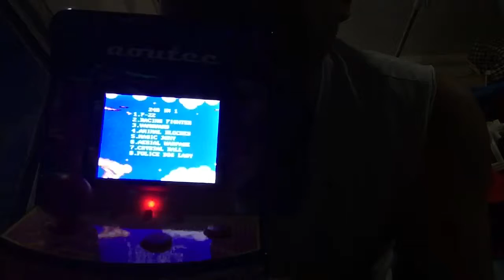Tropayna gadgets reviews